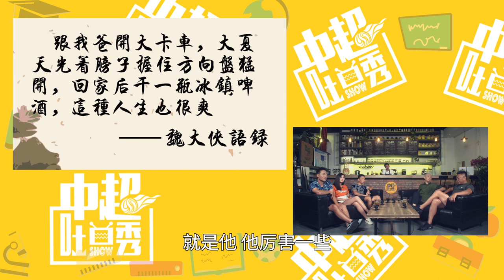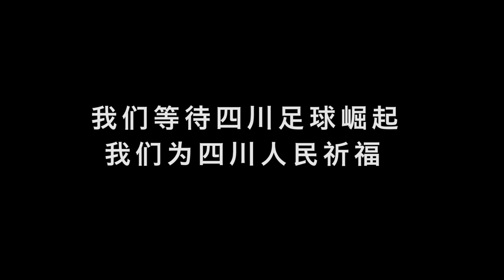《中超吐口秀》第一季第19期 “魏大侠”当年身中数刀吓坏医生